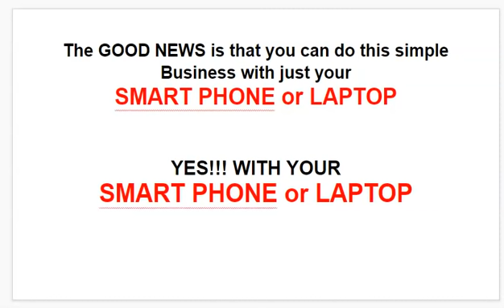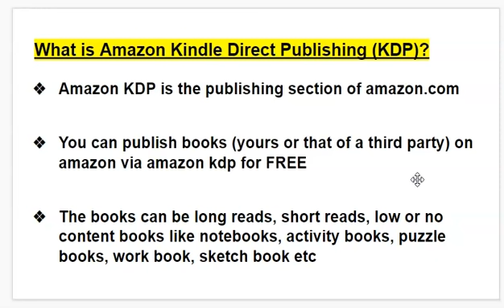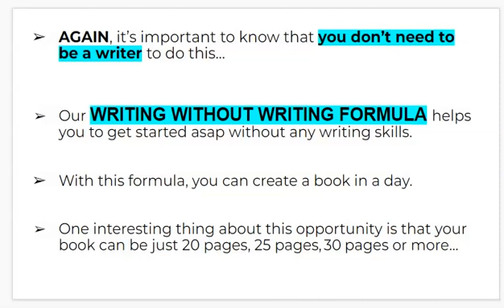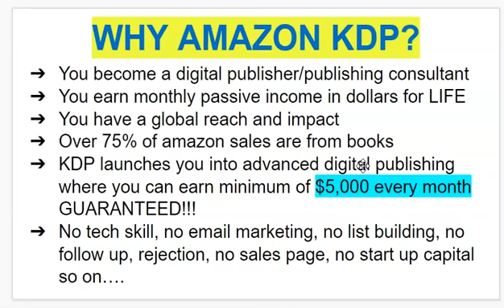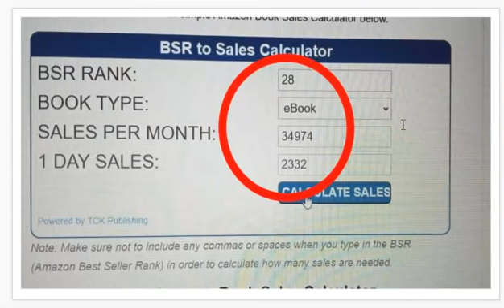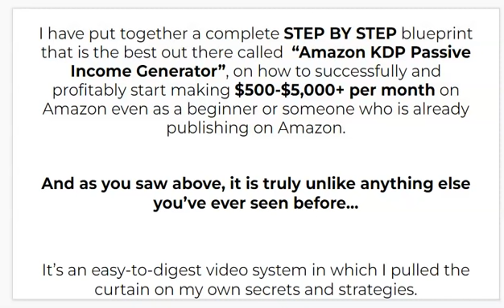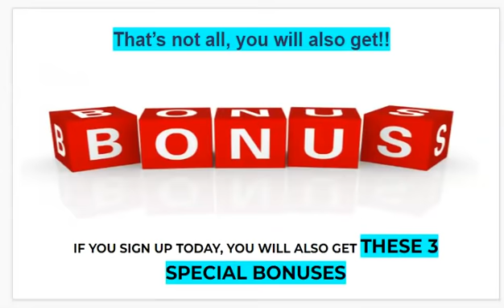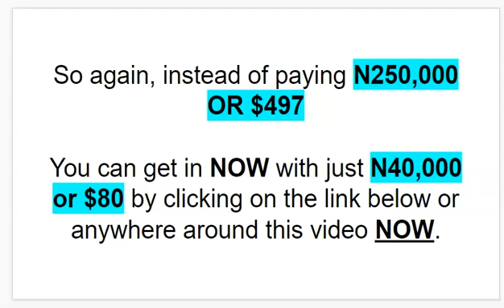(UPDATED TRAINING) How 2Make Btw $500 - $5K On Amazon KDP W/out Writing Skill Using Just Your Phone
In this training, You will learn how we use our organic system to make thousands of dollars monthly using your Mobile Phone on Amazon Kindle Direct Publishing.

You will also see lots of testimonies from our amazing students who earn between $1,000 to $6,000 monthly...

To be one of our Amazon KDP students and gain access to our Amazon KDP Academy, Whatsapp

To be one of our Amazon KDP students and gain access to our Amazon KDP Academy,